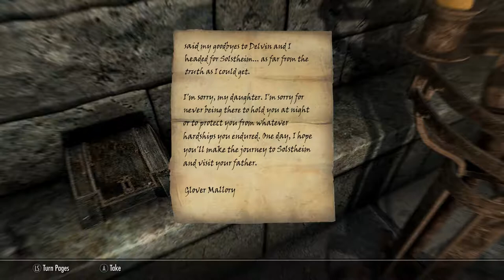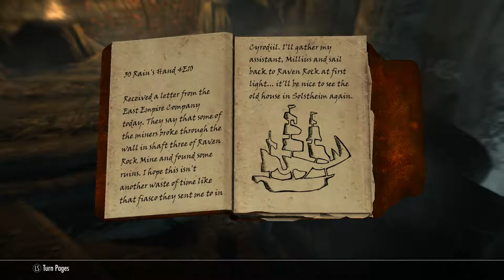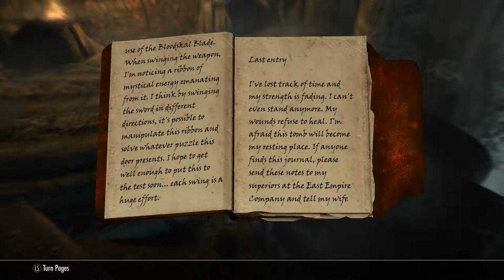Skyrim SE [PC Mod]: The Final Descent - Dragonborn DLC Ep.62